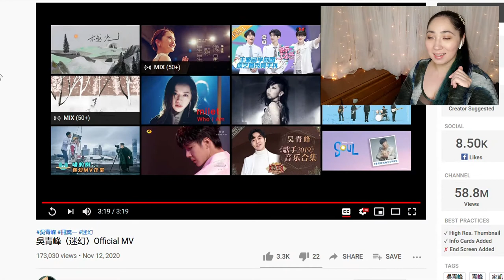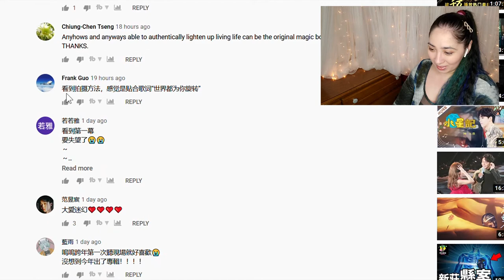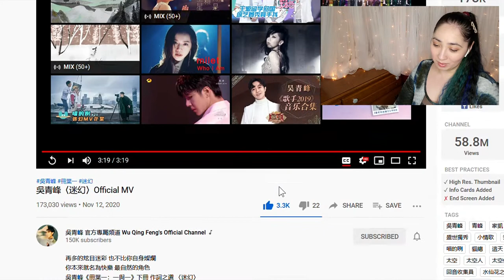吳青峰 Wu Qing Feng 〈迷幻〉| Eonni Hearts Hunan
吳青峰〈迷幻〉Official MV Reaction

MacLeod's description:

Genre: Jazz
Time: 3:09
82 BPM (Andante - Medium Speed)